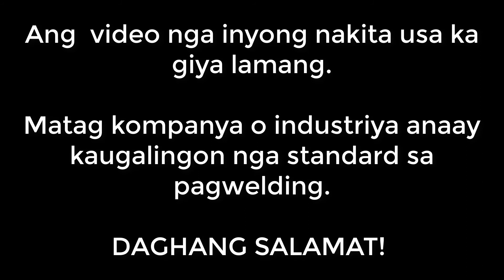Stick Welding Tips and Tricks Vertical Up (Support Pinoy Welders)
Good day welders, this video features on how to weld vertical plate tee joint by avoiding major and minor weld defects such as undercut, crater cracks and overlap.
I know that a brighter future awaits you. So don't stop learning.
God Bless.